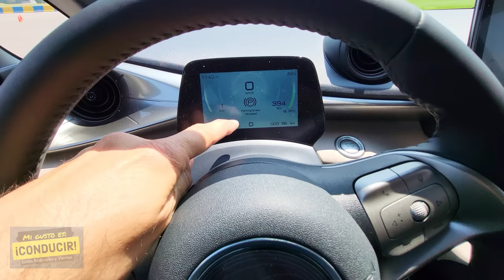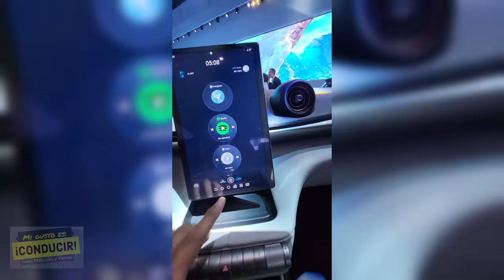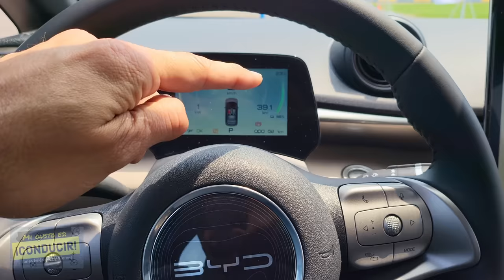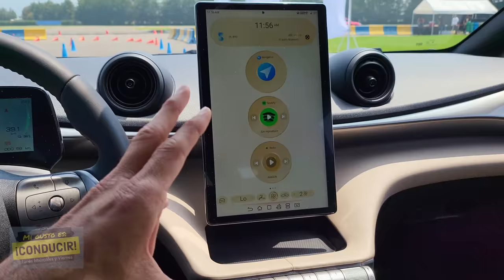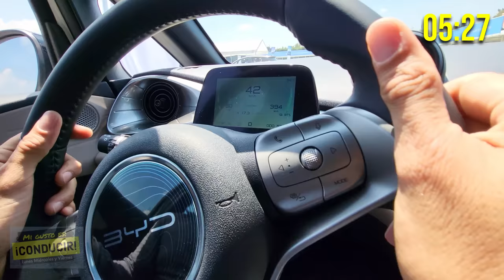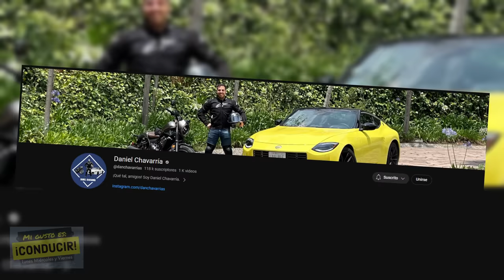"Este auto recorre 400 km con MENOS DE CIEN PESOS de electricidad" BYD Dolphin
Sabías que este auto puede ir muy lejos con muy poca electricidad? Este auto puede recorrer más de 400 km con menos de $100 de electricidad, ya que es un auto eléctrico súper eficiente Pero sería como recorrer 100 km por litro en un auto de combustión. Este es el más asequible auto eléctrico que da 400 km por carga a la venta el día de hoy: BYD Dolphin

*los precios y financiamientos están sujetos a cambios sin previo aviso consulta tu distribuidor más cercano